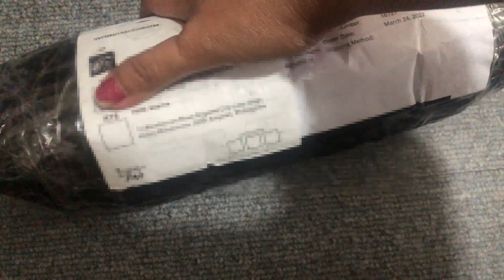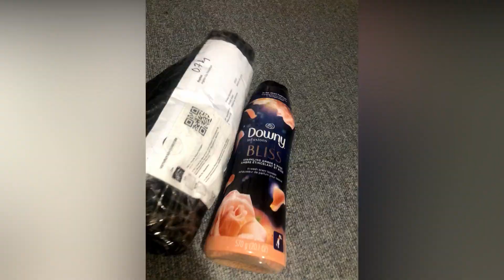UNBOXING US GOOD FROM BUY MEH: DOWNY